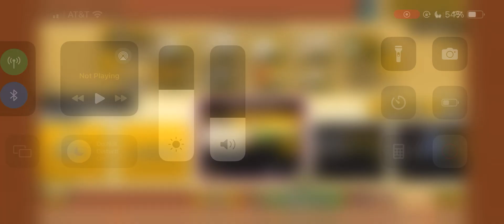Beating infernal tower floor 48 (the battle cats)